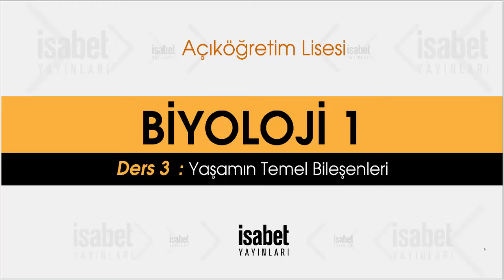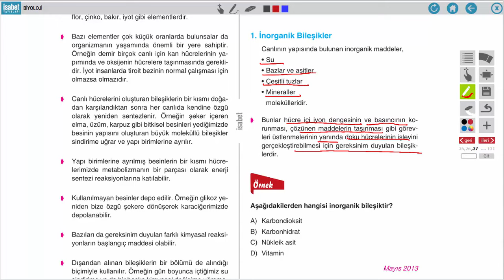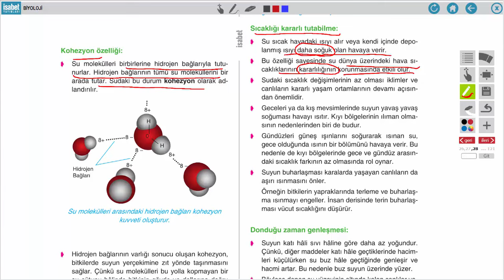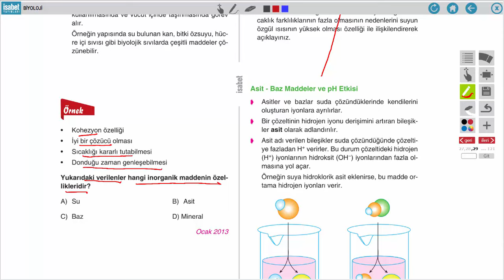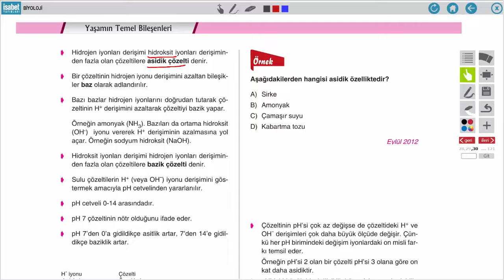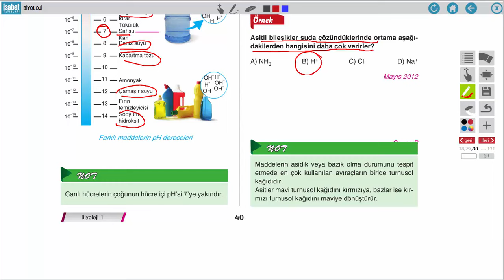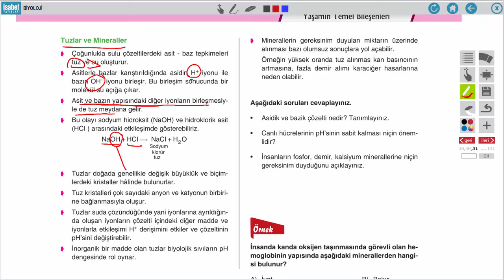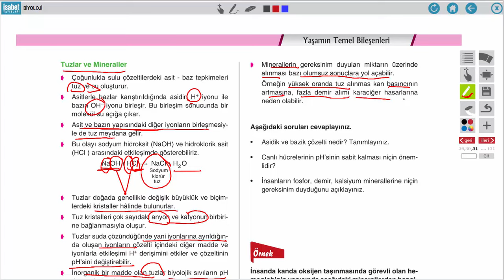AÖ 9. Sınıf Biyoloji 1 – Ders 3 – Yaşamın Temel Bileşenleri 1